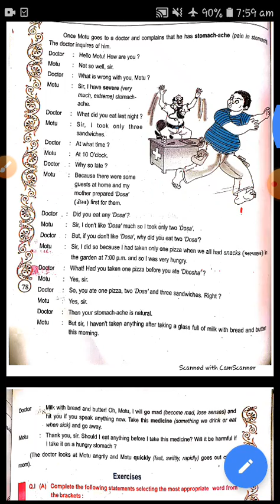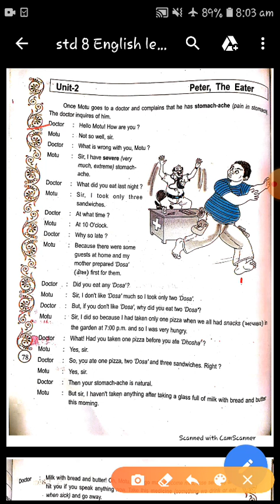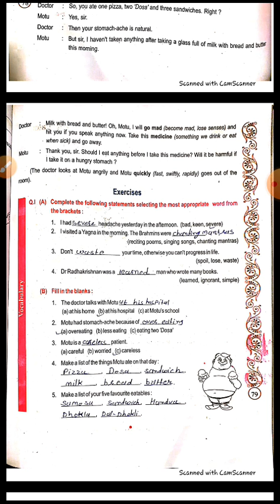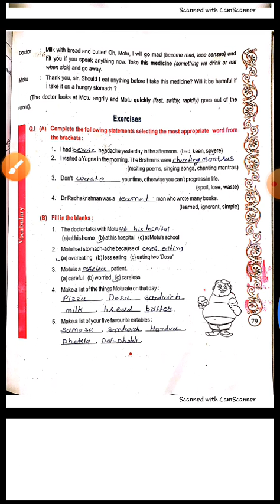STD 8 SUB ENGLISH LECTURE 9